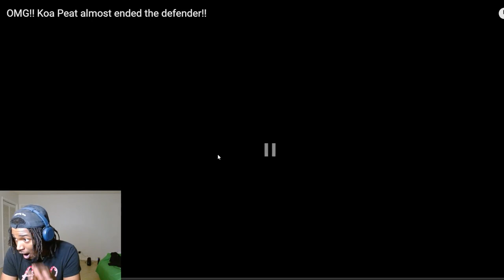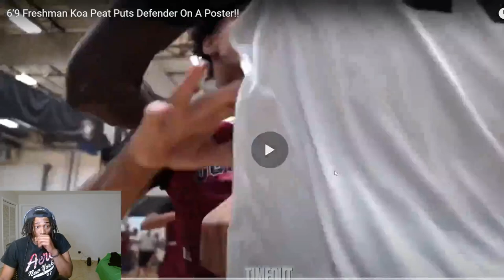Discovering the Most Outrageous Posters from Koa Peat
6’9 Freshman Koa Peat Puts Defenders On A Posters
koa peat basketball highlights